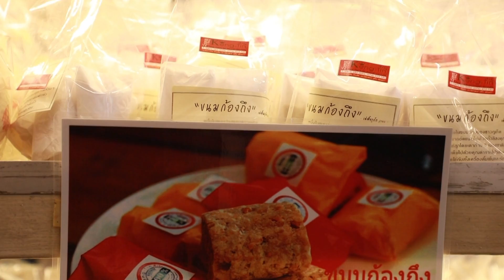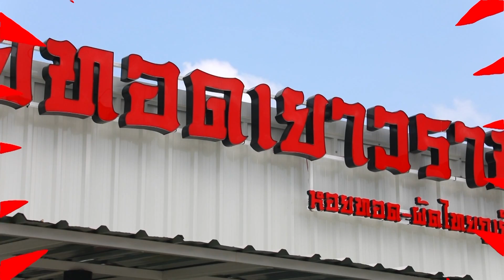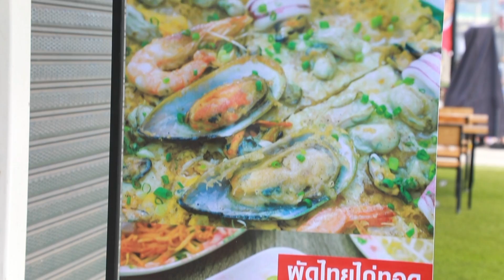ตลกแหลก - จังหวัดภูเก็ต EP.134 [2/4] วันที่ 20 เม.ย. 2562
รายการอาหารรูปแบบใหม่ จะพาคุณไปตะลุยหาแหล่งของกินทั่วประเทศ!!!
มากินไปขำไปพร้อมกันกับพิธีกรคู่ฮา
"พี่นุ้ย & พี่ตั๊ก" และ "น้าค่อม ชวนชื่น & บอล เชิญยิ้ม"